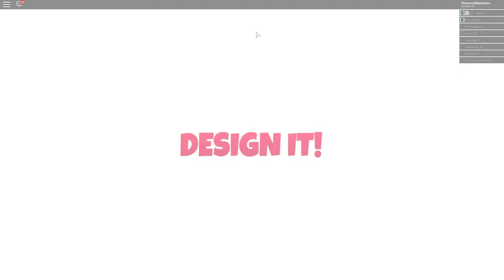I Finally Won! - ROBLOX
I finally win a game of Design It!